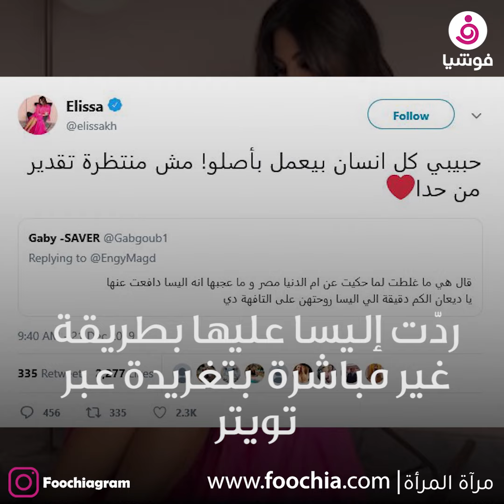خلاف إليسا وميريام فارس.. شاهدي الحقيقة كاملة!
تحاول الفنانة اللبنانية ميريام فارس إثارة الجدل في كل ظهور إعلامي لها، خصوصاً في آخر ظهور لها بلقاء صحفي حين هاجمت مواطنتها إليسا.

البعض يرى أن فارس تتعمد ذلك، بالرغم من أنها تحاول جاهدة أن تظهر الجانب الإنساني من شخصيتها أيضاً، خصوصاً على المسرح، وكشفت ميريام فارس في لقاء صحفي عن سبب عدم تقبّلها موقف إليسا الداعم لها.

وكانت إليسا علقت على أزمة تصريح مواطنتها، ميريام فارس، المسيء لمصر قائلة: "كل إنسان يخطئ، طبعًا أنا سمعت ما قالتهُ ميريام، أنا مصر بالنسبة لي خط أحمر مثل بلدي لبنان".

وأضافت في تصريحات صحفية على هامش مهرجان "موازين" في المغرب، قائلة: "بس هي أخطأت واعتذرت، يمكن ما كان قصدها، ما بدنا نكبر الشغلة أكتر".

وبخصوص إعجابها بإحدى التغريدات التي عرضها الفيديو ، أوضحت إليسا: "ممكن أعمل إعجاب على شيء يضحكني مو قصدي أعمل إعجاب على شيء خاص بميريام"، وتابعت: "ميريام في النهاية مواطنة لبنانية، وأنا عمري ما أتهجم عليها".

وأشارت إليسا إلى أن ميريام اعتذرت ونقابة الموسيقيين قبلت اعتذارها والشعب المصري، وأكيد مع الوقت بقدر وضعها.

اللافت أن الفيديو الذي تم تداوله عن رد ميريام فارس على سؤال بشأن غيابها عن إحياء الحفلات في مصر، لم يكن مسرباً لأنه ضمن مؤتمر صحفي رسمي.

وقالت ميريام في تصريحها آنذاك: "قبل الثورة كنت أحيي أكثر من حفلين وثلاثة أسبوعياَ، لكن بعدها توقفت الحفلات، وفي ذلك الوقت أنا كبرت وأجري ارتفع وزادت متطلباتي، بصراحة أصبحت تقيلة على مصر ولهذا لم أعد موجودة بكثرة هناك".

واشتعلت مواقع التواصل الاجتماعي وقتها وانتقدت العديد من الشخصيات الفنية والاعلامية الفنانة اللبنانية ميريام فارس وطالبوها بالاعتذار.